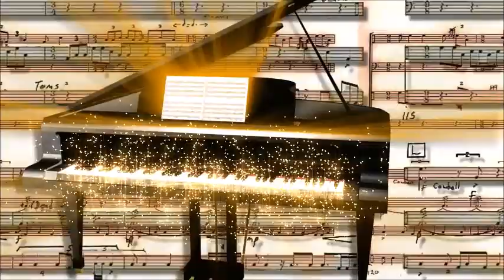Calimeros -- Nur für dich (ist dieses Lied)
Album:  Sommerküsse
Schlager  2018